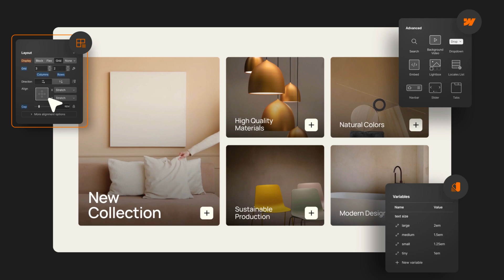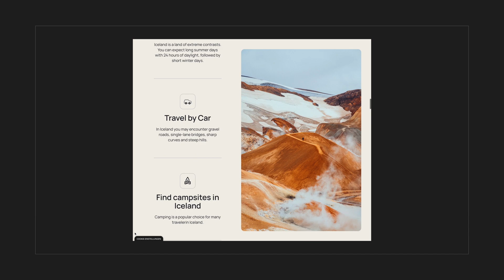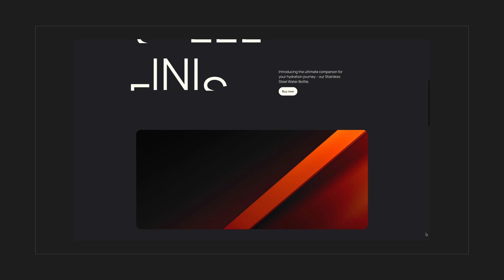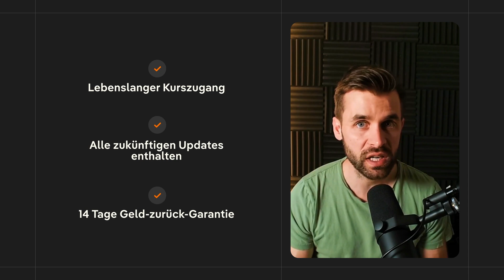Webflow Komplettkurs 2.0: Dein Weg zum Webdesign Profi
Willkommen zu meinem überarbeiteten Webflow Onlinekurs! In diesem Kurs begleite ich dich auf deinem Weg zum Webdesign-Profi. Mit praktischem Know-how und realen Projekten führe ich dich durch die Welt von Webflow, von den Grundlagen bis hin zu fortgeschrittenen Techniken. Mit dem aktualisierten Kurs erhältst du exklusive Einblicke in meine Arbeitsweise und profitierst von neuen Funktionen sowie frischen Designvorlagen. Steigere deine Karriereaussichten noch heute!